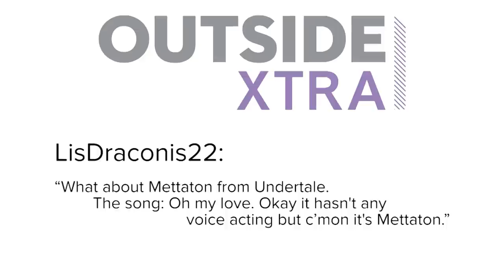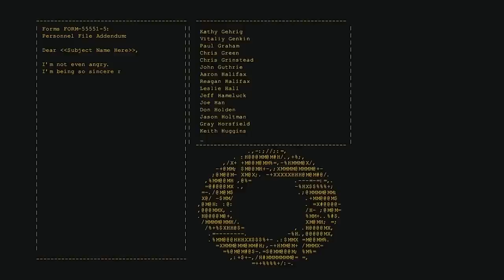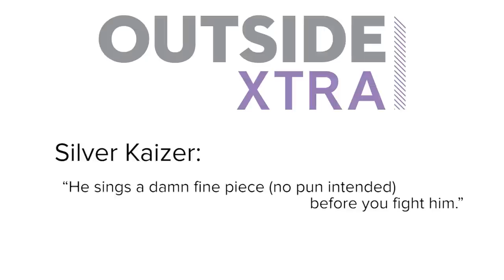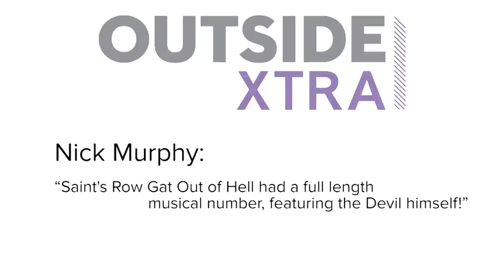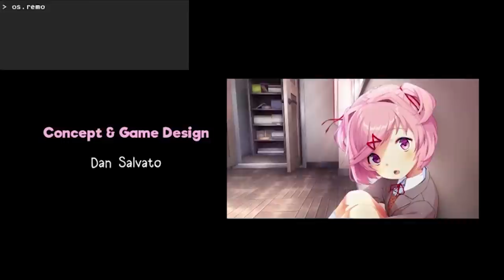7 Evil Bosses Who Just Had to SING! Commenter Edition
A while back, we celebrated our favourite videogame villains with a song in their heart, and also in their mouths, when they sang those songs, in their videogames. Turns out, you all had some excellent suggestions of your own! So now it’s time to see and hear about yet more of the world’s singingest videogame villains as chosen by you, the music-loving YouTube commenters.